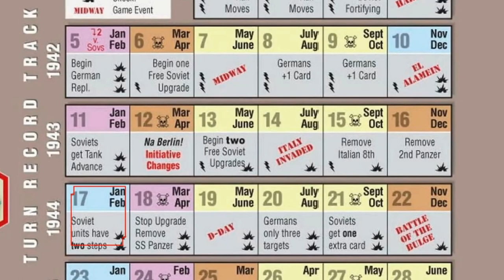NO RETREAT: THE RUSSIAN FRONT / Best Game Ever / Part 7 / Walkthrough / Wargaming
In this ongoing series, we are doing a walkthrough of a game No Retreat: The Russian Front that I played remotely on Vassal back in 2012.  For me, this was the best game I ever played of it, and it was so much fun!  This is part 7 of the series.

No Retreat!: The Russian Front is a new deluxe edition of designer Carl Paradis's  two-player wargame that retells the story of the titanic struggle between the invading armies of Nazi Germany versus Communist Russia during WW2 at a player-friendly and manageable level of scope and difficulty. This edition combines both the original game and its two extensions (Na Berlin! and No Surrender!) using deluxe components of “Twilight Struggle Deluxe Edition” quality. With only 50 Army/Front sized counters for the Tournament game, and 70 for the whole campaign, and with very low stacking, it’s a quick-playing yet realistic affair that favors the strategic and offensive-minded player.

Each turn is alight with intriguing on-board challenges, plus the surprise of Events cards as players vie to win in one of three different ways.

In a skillfully blended collation of classic hex-based wargaming and modern card-driven simulations, No Retreat!: The Russian Front stays truly story-centric, providing the proper feel of sweeping maneuvers, exploitation, and encirclements across the vast steppes and forests of Russia. With a simple-yet-innovative economic model, players will also feel the growing might and sophistication of the Russian Red Army, and the degradation of the once-invincible German Wehrmacht, over the epic four year sweep of time that this merciless campaign was fought.

Neither side can afford the disgrace of yielding an inch of ground to their hated foe, so your orders are: “No Retreat!”